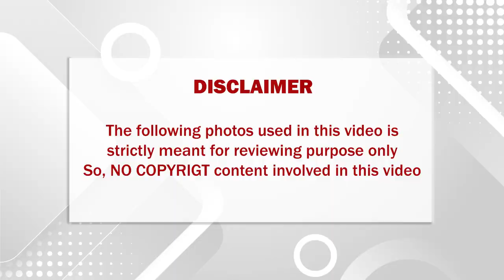தயவுசெய்து ஒரு நிமிடம் ஒதுக்கி இந்த அவலத்தை பாருங்கள்